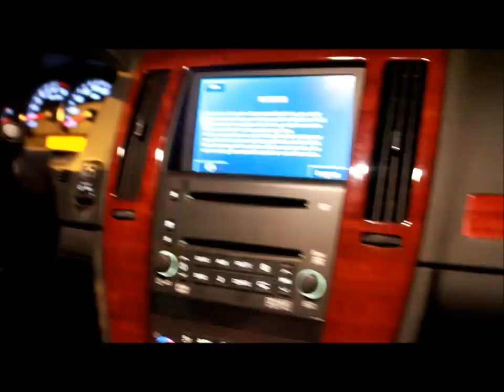Aye Jay - Now - Offical Video